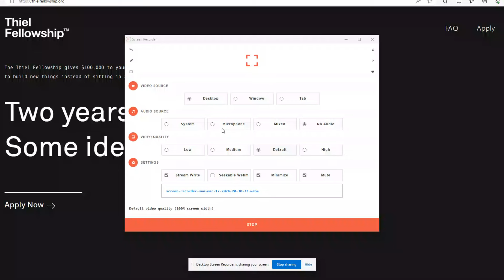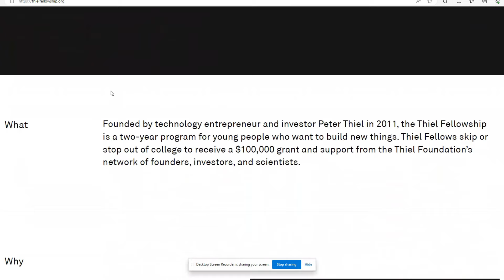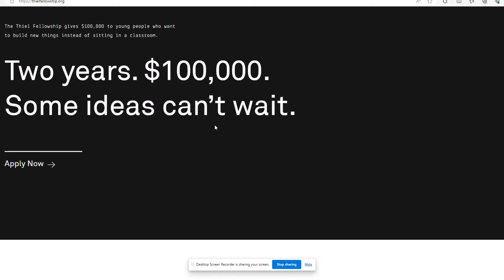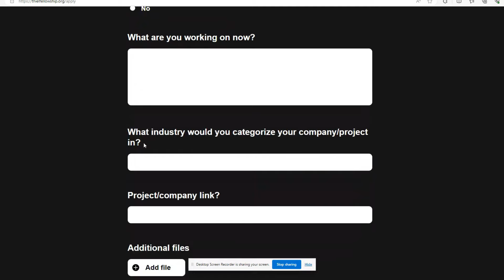Make $100,000 with Paypal For FREE (Make Money Online)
In this video I will show you how to apply for 50k grants sponsored by The Thiel Fellowship .They give $100,000 to young people who want to build new things instead of sitting in a classroom.

Hi, I'm Mariam A.  I'm just an ordinary millennial who wants to become a millionaire by making money online! I recently launched 5 businesses and I am here to guide you on my journey to wealth. All I have is my laptop, ambition, and passion.

In this video, I'm going to talk about how I'm going to become a millionaire and why I decided to do this challenge.

On this channel, I will be documenting my progress, trying out different ways to make money, and sharing my results with you. This channel is for people who want to escape 9 to 5 jobs like me and achieve financial freedom as soon as possible!

[Join Make Money Online Challenge💵]